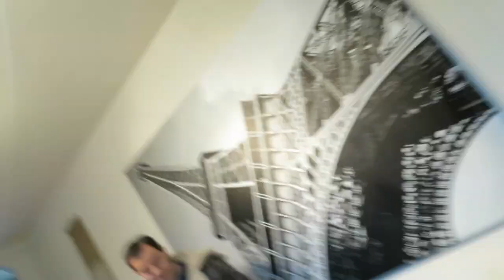FEELIN THE MUSIC! - Dancember 21, 2016 - ItsJudysLife Vlogs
Judy's Links

Benji's Links

Vlog Camera We Use:

Blendtec Blender